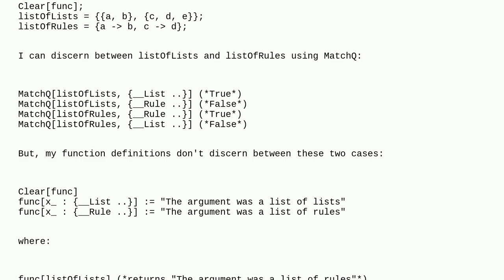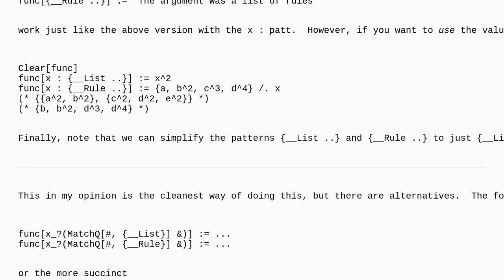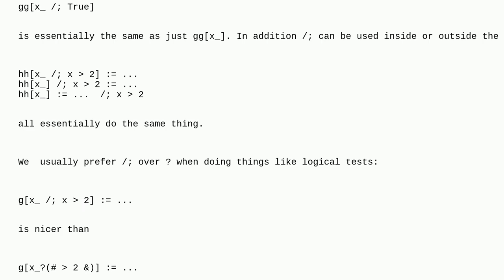Mathematica: How do I correctly apply patterns to function arguments using Pattern (:), PatternTe...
How do I correctly apply patterns to function arguments using Pattern (:), PatternTest (?), and Condition (/;)

A special thanks goes out to the awesome community

  pattern-matching argument-patterns